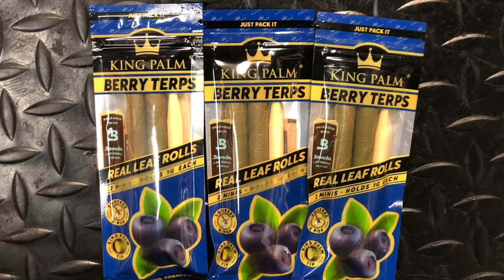King palm berry terps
2 pack minis
Slow burning
King palm tip
Holds 1g each
Terp June infused
Squeeze and pop
For flavor.
Tobacco free no tobacco no nicotine
Just pack it. No rolling experience necessary.
Comes with packing stick
1.Use a chunky grind
2. Compress firmly
3.squeeze & pop to activate terrine infused flavor

-Comes with bovida pack for guaranteed freshness. 2-way humidity control.
-Resealable ziplock bag

Available for pickup at Tobacco Revolution 15652 Leffingwell Rd., Whittier, CA 90604
Give us a follow: